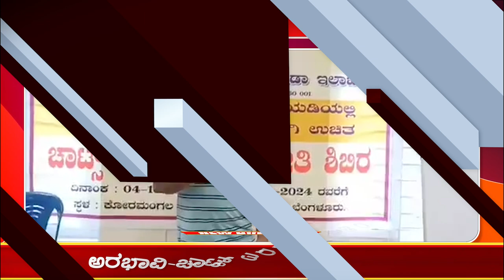Lakshmi Hebbalkar : ಸಚಿವೆ ಲಕ್ಷ್ಮೀ ನಮಗೆ ಸಿಎಂ ಭೇಟಿ ಮಾಡಿಸಿಲ್ಲ | Karnataka News | Congress | Belagavi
Karnataka | ಕರ್ನಾಟಕ
Kannada | ಕನ್ನಡ